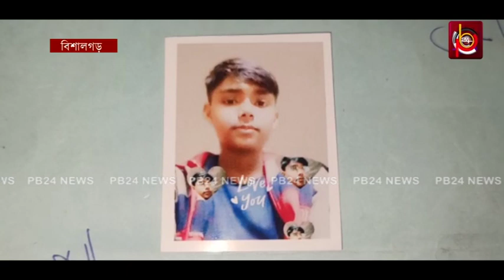মায়ের বকুনি খেয়ে নিখোঁজ ষষ্ঠ শ্রেণির ছাত্র